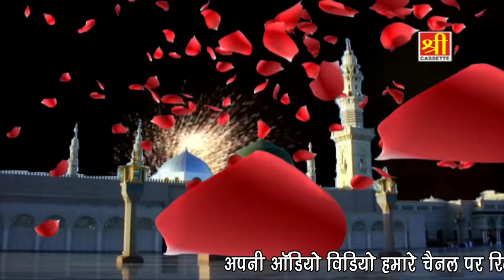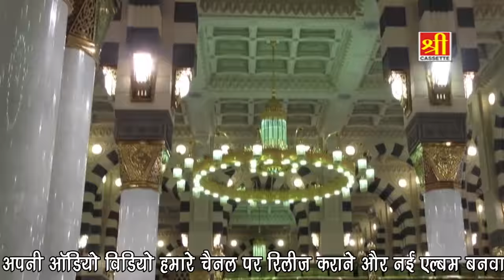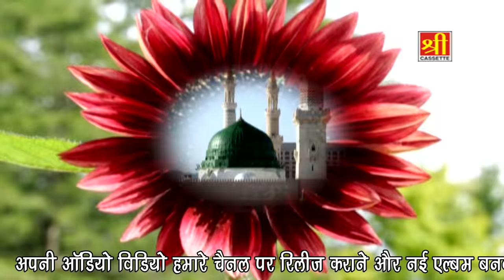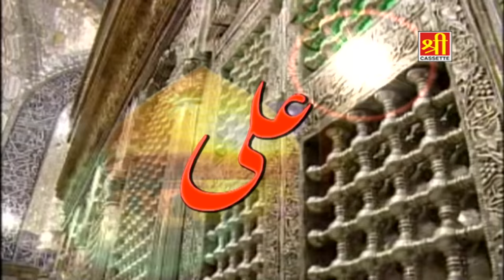सबसे हटके और नई क़व्वाली - Abu Talib Ke Gharane Ka Musalman Hoon Main - New Qawwali Song 2018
Song - Abu Talib Ke Gharane Ka Musalman Hoon Main

Album - Ek Madari Sab Pe Bhari

Singer - Haji Mukarram Ali Warsi

Mix & Studio - S Kalyani (Chander Ghandhi)

Editor - Deepak Kumar

LABEL- Shubham Audio Video

♬ Aslam Akram Sabri Best Qawwali Music - Raju Khan ( 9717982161 )